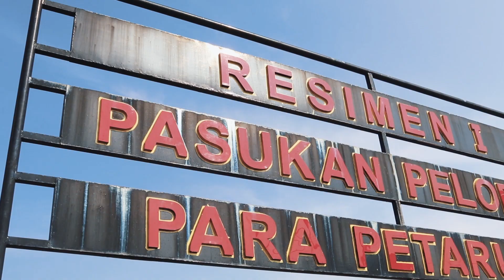Vlog 400 Sertijab KaTaud Resimen I